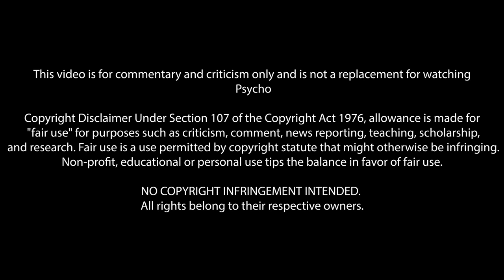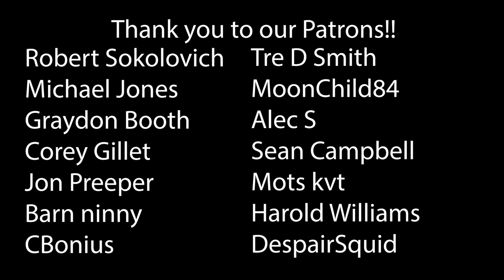Psycho (1960) First Time Watching! Movie Reaction!!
Psycho (1960)
Well, a boy's best friend is his mother...

*This video is for commentary and criticism only and is not a replacement for watching Psycho*